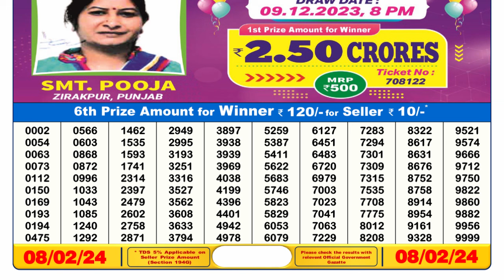🔴 Lottery Sambad Live 06:00pm 08/02/24 Day Nagaland State Dear Lottery Result Pdf Download